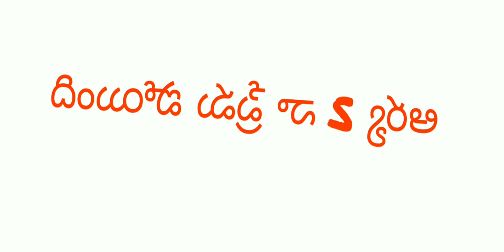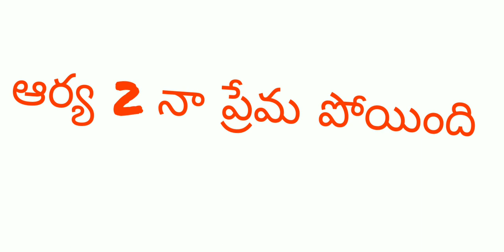arya 2 my love is gone